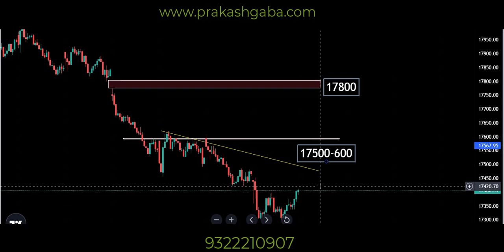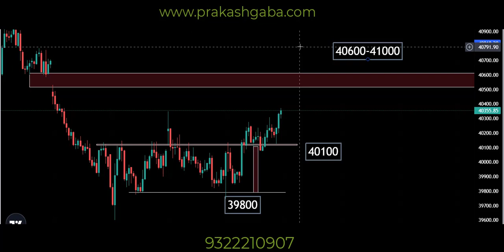Kya Lagta hai 28th February by Prakash Gaba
Our Courses
ATM Self-Study Program English